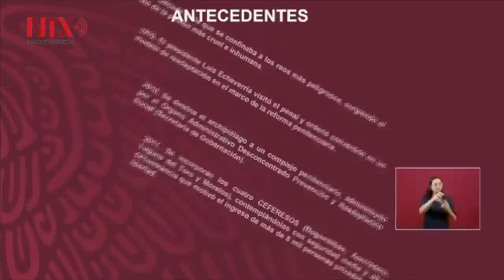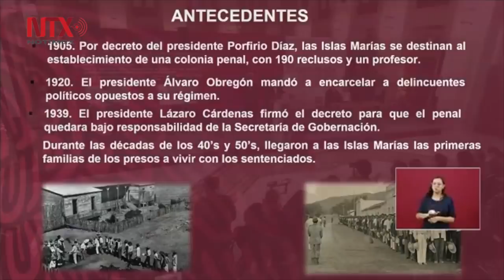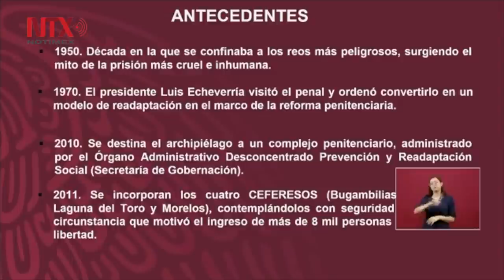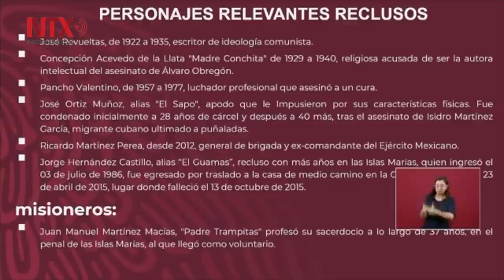Conferencia de AMLO del 18 de febrero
En conferencia de prensa en Palacio Nacional, precisó que en esa prisión federal, establecida desde 1905, hay a la fecha 600 internos de baja peligrosidad, de los cuales 200 quedarán en libertad en los próximos días. Los otros 400 reclusos serán reubicados en centros de readaptación social que estén cercanos a sus lugares de origen y a sus familias.